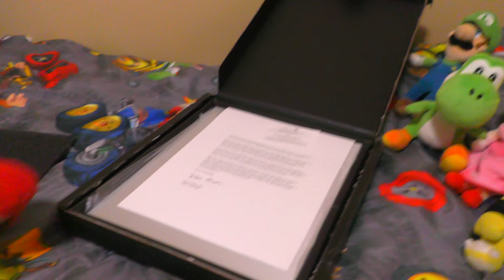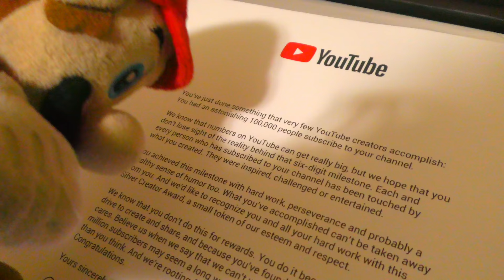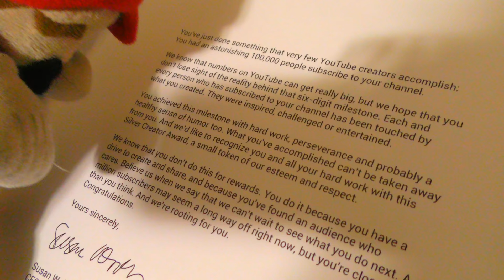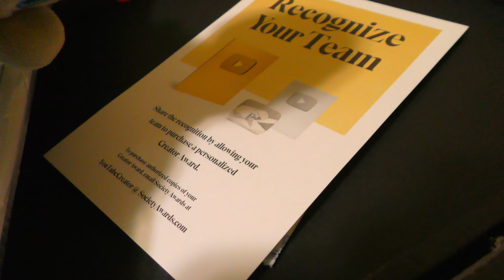CrazyMarioBros YouTube Silver Play Button Unboxing!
This is the Crazy Mario Bros unboxing of the YouTube Silver Play Button Award! YouTube creator awards sent me this award so I made an unboxing and it's awesome!
Follow more of my social medias!